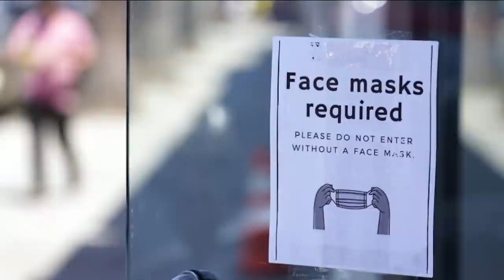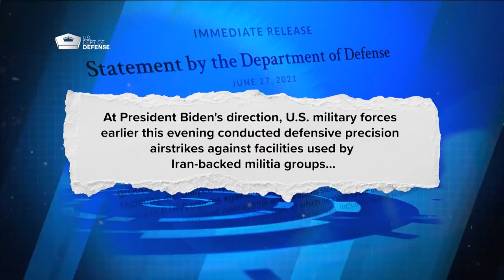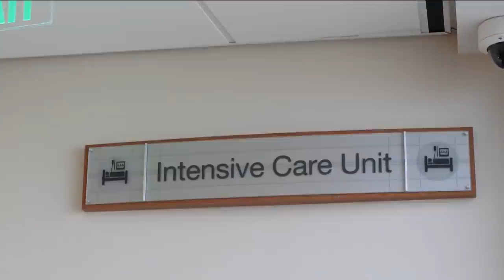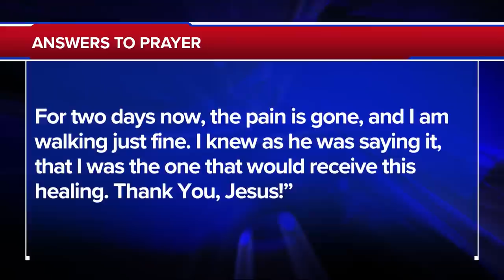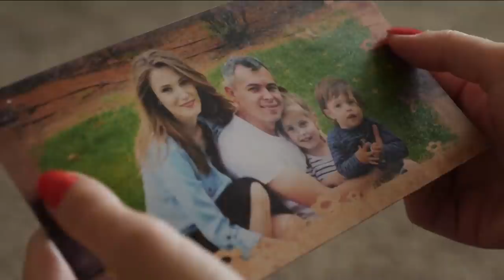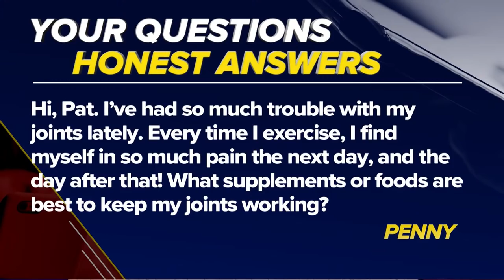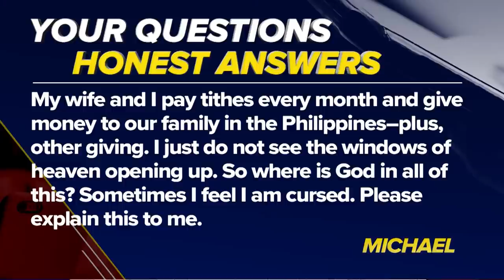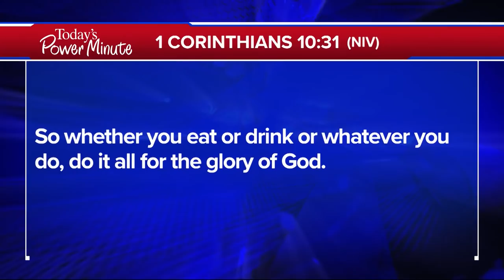The 700 Club - July 27, 2021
02:02  News
27:39  Prayer & Ministry Story
37:24  Humanitarian Story
19:40  Featured Guest

 wife is rushed to the ER, but is it already too late? Watch as a family gets ready to say their final goodbyes and witness a dramatic recovery on today’s 700 Club.

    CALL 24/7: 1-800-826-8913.